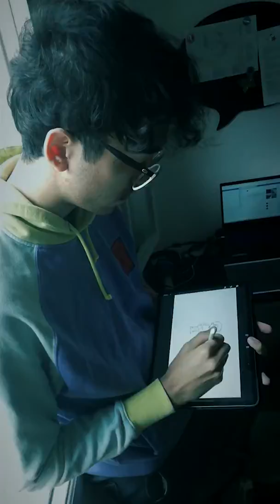EU FIZ UMA TATUAGEM - Trailer Promocional